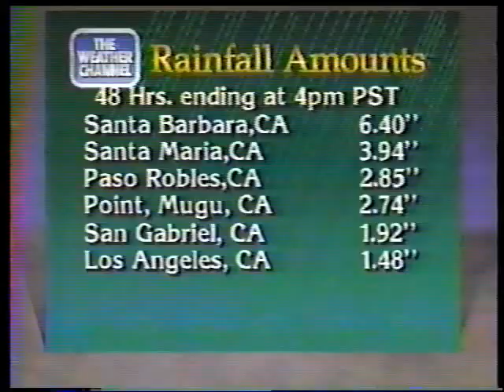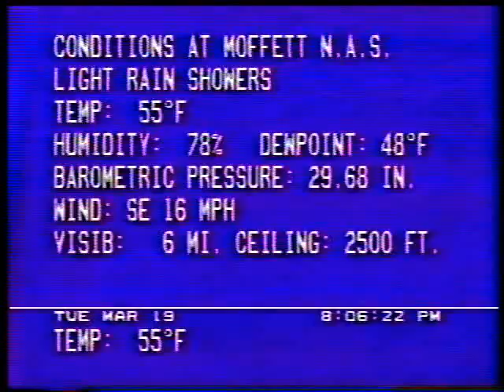Weather Channel Bonnie McLaughlin March 19, 1991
Bonnie McLaughlin talks about heavy rains in California near the end of the rainy season.